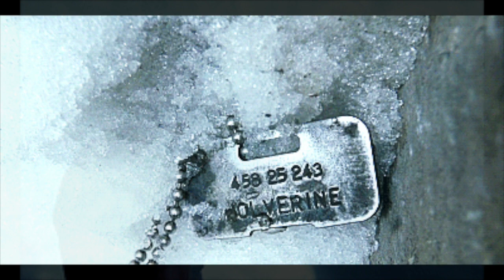X2:X-Men United(2003 Film)20th Anniversary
Hello X-Men Fans today have an awesome post for 20th Anniversary to 2003 film X2 also marketed as X2: X-Men United, The 2003 American superhero film directed by Bryan Singer and written by Michael Dougherty, Dan Harris and David Hayter, from a story by Singer, Hayter and Zak Penn. The film is based on the X-Men superhero team appearing in Marvel Comics. It is the sequel to X-Men (2000), as well as the second installment in the X-Men film series, and features an ensemble cast including Patrick Stewart, Hugh Jackman, Ian McKellen, Halle Berry, Famke Janssen, James Marsden, Rebecca Romijn-Stamos, Brian Cox, Alan Cumming, Bruce Davison, Shawn Ashmore, Aaron Stanford, Kelly Hu, and Anna Paquin. Its plot, inspired by the graphic novel God Loves, Man Kills.